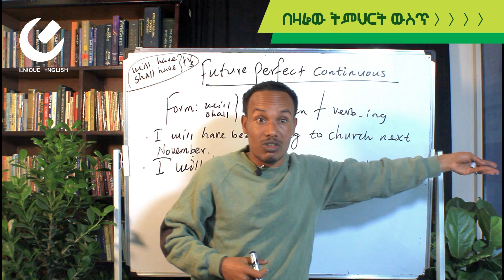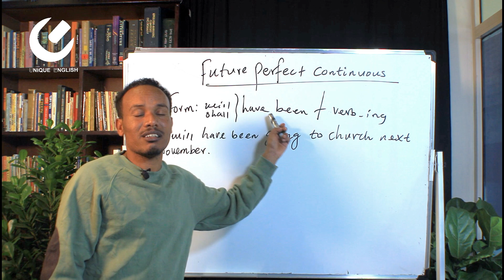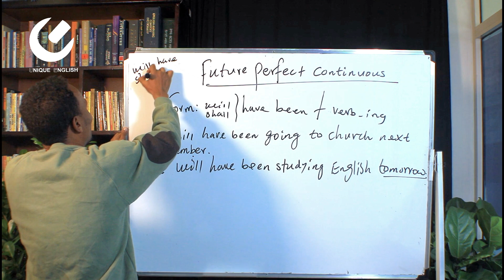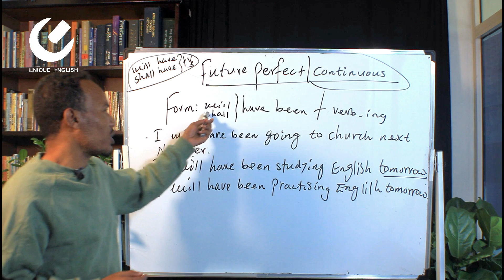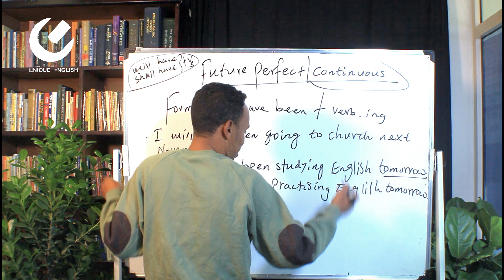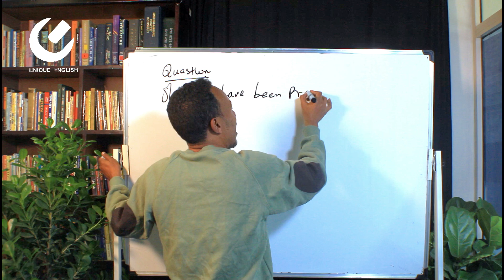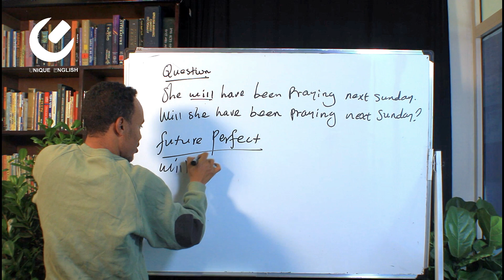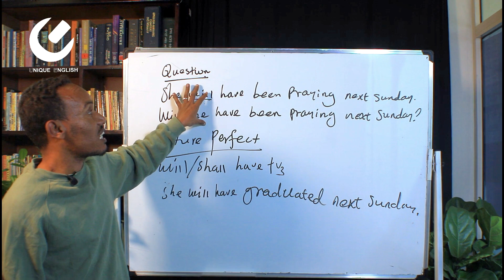212.Will have been/Shall have been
In this video,we are going to learn about the use of future perfect continuous tense.It is formed by using will /shall have been plus verb-ing forms.

Examples:
1.I will have been learning French next year.
2.I won't have been learning French next year.

will not=won't
shall not=shan't